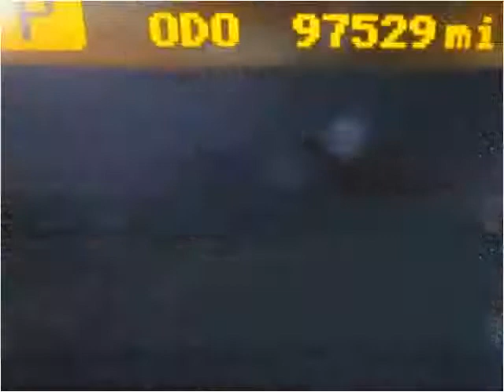2006 Hyundai Azera Used Cars Philadelphia Pennsylvania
This 2006 Hyundai Azera is available from Dani's Auto Sales.